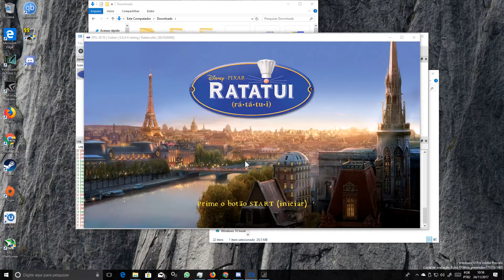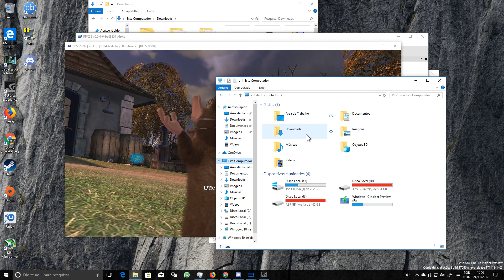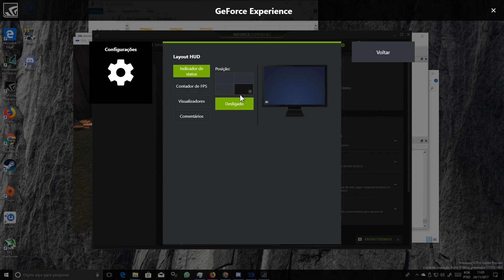Ratatouille Rpcs3 Test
Fala galera mais game rodando de bao no rpcs3 emulador cada dia mais esta evoluindo e claro que títulos foda demais ainda não rodam muito bem mais emulador em si esta no percurso certo si gosta do vídeo deixa like si inscreve no canal compartilha e obrigado